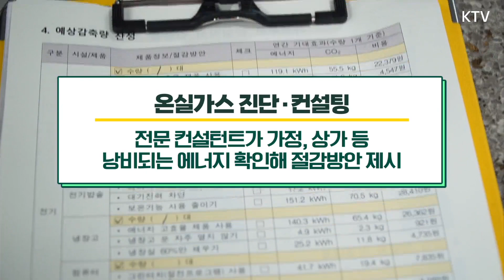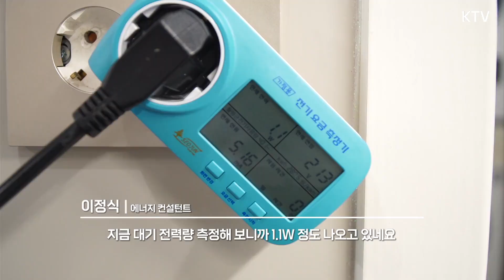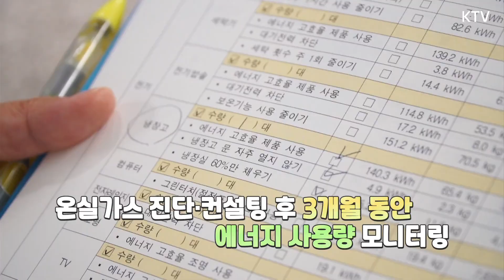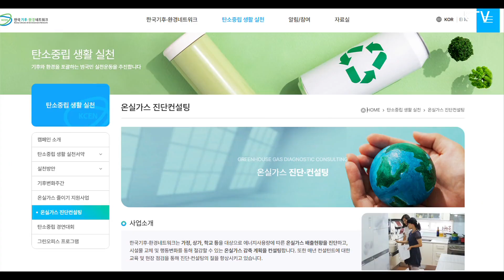에너지 다이어트 하세요~ 에너지 컨설팅!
나도 모르게 새어나가는 에너지!
무료로 진단, 컨설팅도 받고 전기 요금도 줄이고, 일석이조!
에너지 다이어트 하세요~